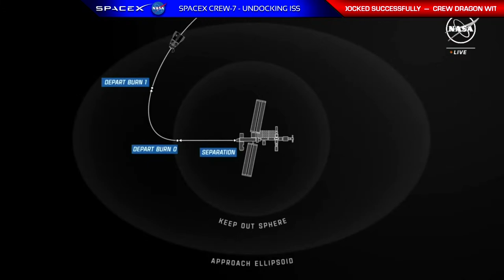SpaceX/NASA - SpaceX Crew-7 - Undocking International Space Station - March 11, 2024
Coverage of NASA’s SpaceX Crew-7 undocking from the International Space Station.

Undocking is scheduled for 11:20 a.m. EDT, 15:20 UTC, and 16:20 CET.

Note: during the undocking, no live feed was available because the ISS was in the middle of the Atlantic, and no satellite was available.